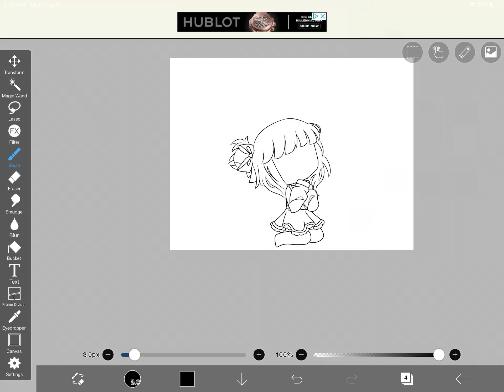Wow I haven’t messed up yet-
g a c h a c l u b